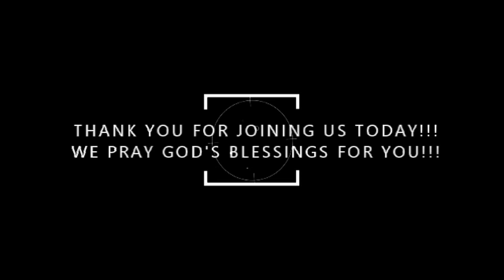"Preaching While Hurting" (2-11-2024)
Taylor Chapel Christian Methodist Episcopal Church Worship Experience, Sunday, February 11, 2024.  In this video message, Rev. Dr. Eddie Marzett preaches a message titled, "Preaching While Hurting.'"  The message is based on Philippians 3:13-14.

Using Givelify app: Taylor Chapel Christian Methodist Episcopal Church

Taylor Chapel Christian Methodist Episcopal Church
910 Dunlap Circle; Prichard, AL 36610